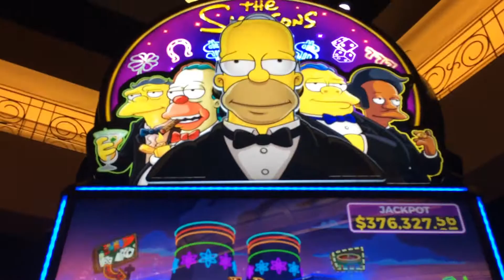Brand new : "The Simpsons" Hit TV Series- Slot Machine Game - Win !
"The Simpsons" animated comedy TV Series focuses on the eponymous family in the town of Springfield in an unnamed U.S. state. The head of the Simpson family, Homer, is not a typical family man. A nuclear-plant employee, he does his best to lead his family but often finds that they are leading him. The family includes loving, blue-haired matriarch Marge, troublemaking son Bart, overachieving daughter Lisa and baby Maggie. Other Springfield residents include the family's religious neighbor, Ned Flanders, family physician Dr. Hibbert, Moe the bartender and police chief Clancy Wiggum.

Now "The Simpsons" Hit TV series have had some amazing technology done -that went into the making of a brand new slot machine: The game itself represents the theme amazingly well, WMS released a new cabinet called 'gamescape' specifically for this new Vegas game, with no less than 5x  HD 4k LCD screens bringing a level of graphics experience never before seen on the casino floor. A Barco style central screen facing straight at you, and left and right screens at a diagonal facing you, are matched by a giant overhead monitor to envelop and immerse the player seat in the game experience, whilst the use of a soundbar allows full 3D sound in all four directions without a bulky sound chair and a 10" tablet replaces the old button controls.

It's a very fun and Interactive game, with clips from the show, where the characters talk and joke around with you- and make comments on each spin you do on the slot machine. The major characters are voiced over by the original actors from the TV show - so you hear the same voices as you do from the Simpsons Cartoon, so you get many comments directed to you as you play - even funny insults towards you - as if you were in the cartoon itself!

Homer Simpson (Voice of Dan Castellaneta), Herschel Shmoikel Pinchas Yerucham Krustofsky, formerly known as Rory B. Bellows, better known by his stage name Krusty the Clown (also the Voice of Dan Castellaneta !), Moe the Bartender -the owner of Moe's Tavern -(Voice of award winning actor Hank Azaria) , Apu the owner of the Kwik-E-Mart, (also the Voice of Hank Azaria !), and police chief Clancy Wiggum -(also the Voice of Hank Azaria !!), all face directly at you , and make comments on each spin of the slots, and joke around with you as if you were a character in the Simpsons show Each of these lead characters all have their own unique bonus rounds with special effects, where you can win bigger amounts of money. In the monorail bonus : Bart Simpson (Voice of ‎Nancy Cartwright) shows up in the monorail with his father Homer Simpson as the conductor.

The very talented Emmy winning actor (who has done some of his voices for us before in interviews on our Entertainment Today TV Show): Hank Azaria also does the voices of Moe Szyslak, Doctor Nick, Comic Book Guy, Duffman, Snake, Cletus , Professor Frink, and Chief Wiggum. There are many other famous celebrities that also do voices in this #1 hit cartoon, to name just a few : Robert Underdunk Terwilliger Jr., Ph.D., better known as Sideshow Bob, voiced by Kelsey Grammer , Andy Hamilton voiced by Jonah Hill, Conan O'Brien - who voices himself, Gloria voiced by Julia Louis-Dreyfus, Dr. Thurmond voiced by Rachel Weisz, Allison Taylor voiced by: Winona Ryder, and Pamela Hayden, Nikki McKenna voiced by Sarah Silverman, Rabbi Hyman Krustofsky voiced by comedian Jackie Mason, Dan Gillick voiced by Steve Carell, Marion Anthony "Fat Tony" D'Amico - The Caporegime of the Springfield Mafia, voiced by Joe Mantegna and Phil Hartman, and Marjorie Jacqueline "Marge" Simpson voiced by Julie Kavner.

The featured video is off me In Harrah's Casino Southern California, where I got a big jackpot win on the Simpsons Slot Machine: $500 ! I lined up 25 Homer Simpsons at the highest level ! I Did this at the lowest level a few months ago , but the jackpot wasn't as big. This is one of the most entertaining and enveloping slots I have ever played, so try it at most casinos near you - Las Vegas, Southern California, Laughlin, Reno, and Lake Tahoe. Let me know if you win ?
For the complete story go to: entertainmentandsportstoday.com Facebook.com/entertainmentandsportstoday and Youtube.com/entertainmenttodaytv @thesimpsonsfox @lasvegas_lv